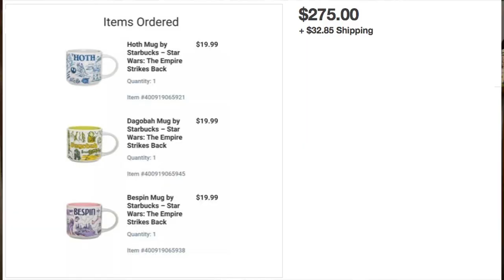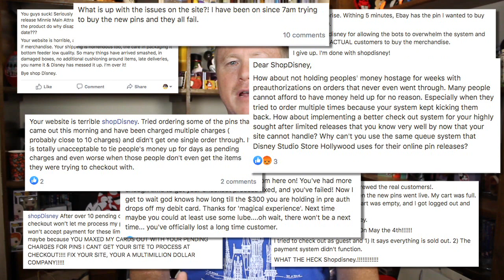ShopDisney.com | Three (3) Simple Ways They Can Combat Web Bots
ShopDisney.com is being plagued by Web Bots during big Merchandise releases causing customers to be kicked out. Then within Minutes, ALL of the Merch is listed on eBay

Thank you for choosing to watch our adventures in Disney World.

Now, many years later, and many Disney trips later, we have decided that this year we will finally be purchasing "Annual Passes."

So we will be Vlogging the entire year as Annual Pass holders and our (hopefully) many adventures to the happiest place on Earth.